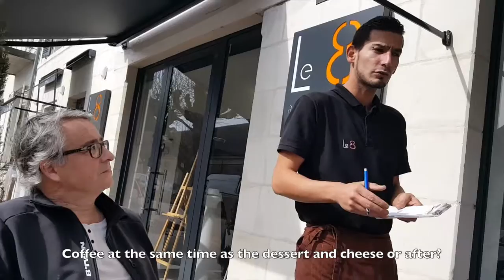Badger's Bike Squad - Ballade à Saint Aignan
Brice joins the Badgers for a second time on an outing along the banks of the river Cher, setting out from Céré la Ronde and taking the charming old towns of Montrichard and Saint-Aignan. Yves Krier - aka "Po Badger" - made and edited this short souvenir of a very pleasant trip, or "ballade"!